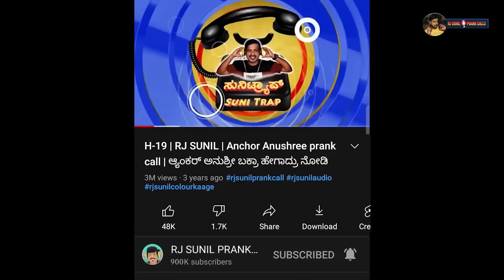ಹಾಸ್ಟೆಲ್ ಹುಡುಗಿಯರುಇಷ್ಟೊಂದು ಸುಳ್ಳು ಹೇಳ್ತಾರ..? | rj sunil prank calls | RJ-130